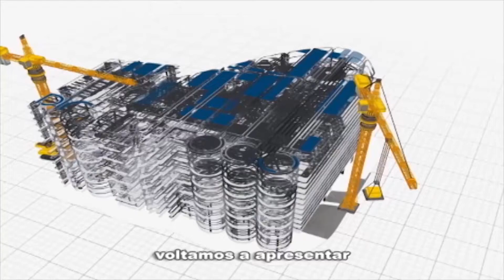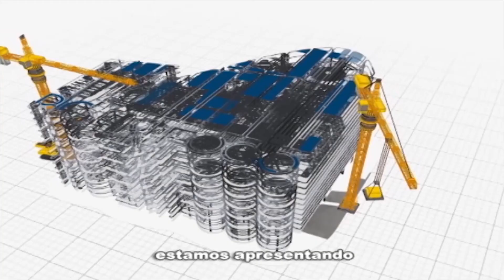Rio Em Foco: Arquitetura (bloco 2)